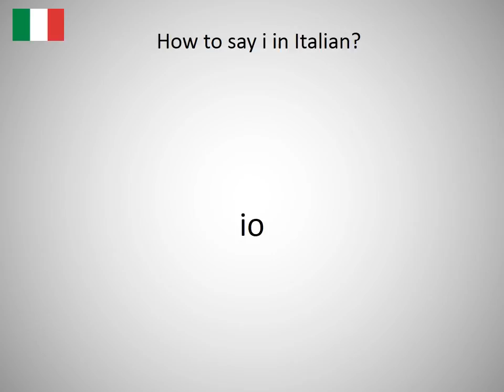How to say i in Italian?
How to say i in Italian? Learn the pronunciation of i!